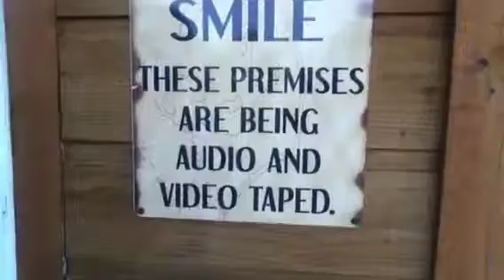Day 3 - putt putt misadventures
Sorry for the late upload.  Had some technical difficulties last night.